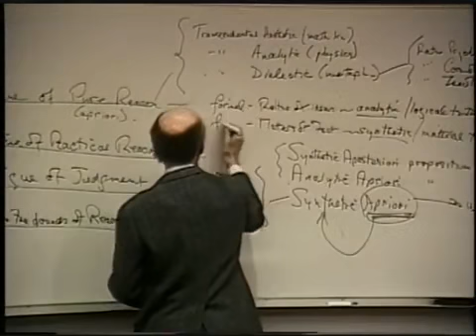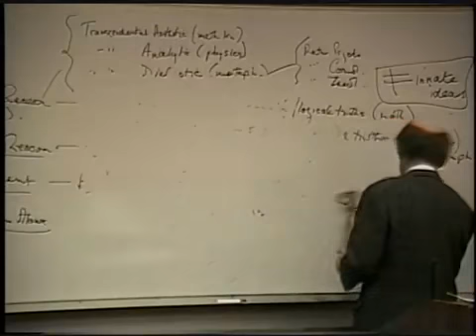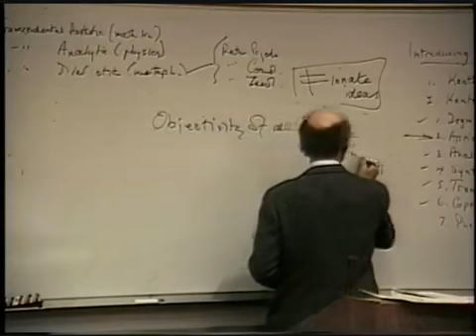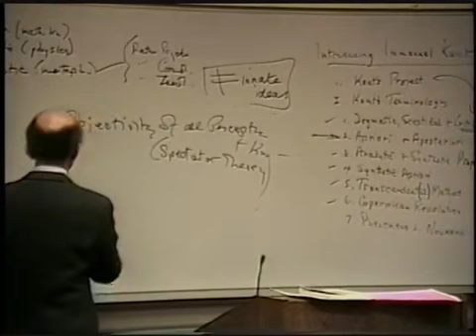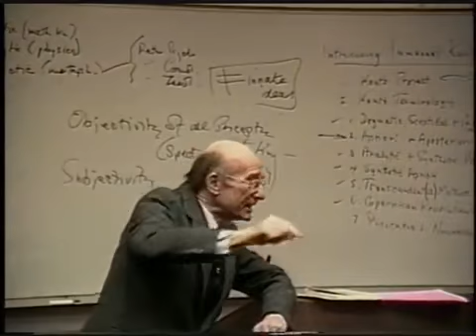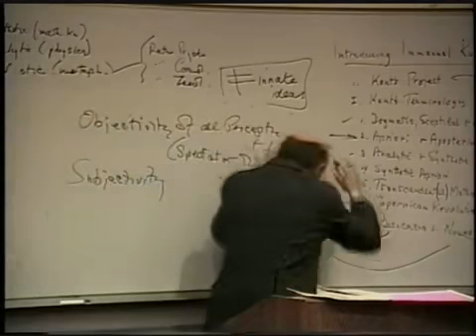A History of Philosophy 51 Introducing Immanuel Kant4